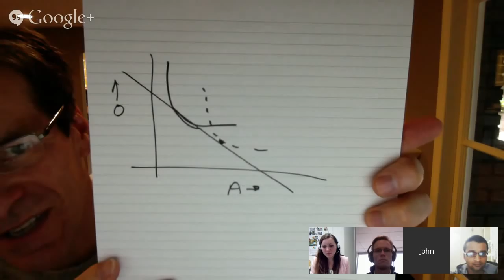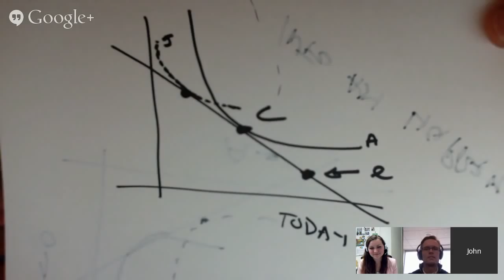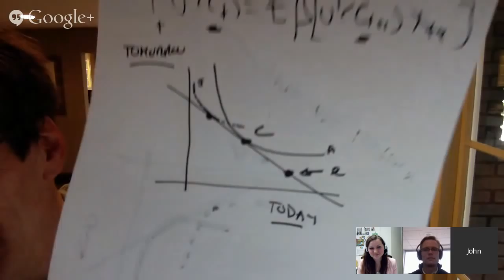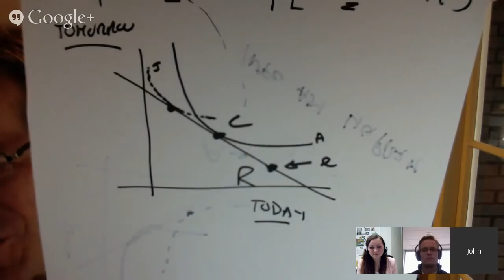Asset Pricing Hangout 1/30/2015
Authors and topics of the questions in the Q&A:

1) leonard mangini, 1:40
Accounting for market makers/dealers in asset pricing framework

2) Bruno Pajusco, 6:50
Accomodating time varying utility functions and informational asymmetries in the asset pricing model

3) Deepanshu Gupta, 13:25
Using quantitative versus qualitative data

4) Dimitri DeFigueiredo, 17:30
Use of variance/standard deviation in long-horizon returns

5) Marko Krause, 21:00
Semi-strong form of the EHM and fundamental analyses

6) Debdipta Majumdar, 31:30
Derivative Pricing Models in the future lectures

7) Mario Bravo, 32:40
Favorite sources of data for the research

8) Kim Jensen, 41:15
Question on utility maximisation problem

9) Tom, 49:30
Expected returns vary versus being constant

10) Moreno Capretti, 54:45
Why do we need SMB in addition to market return in Fama-French model?